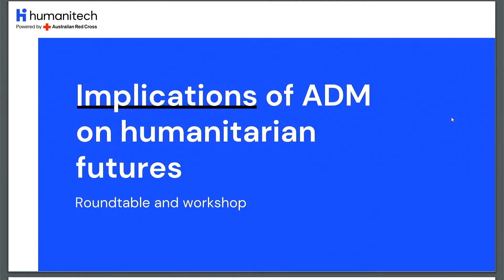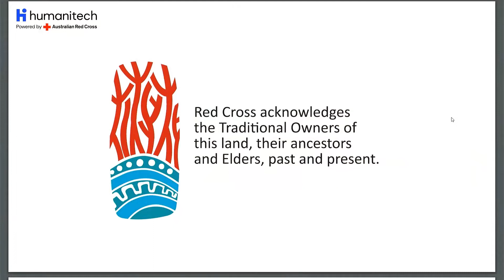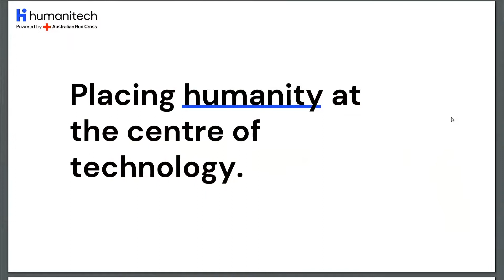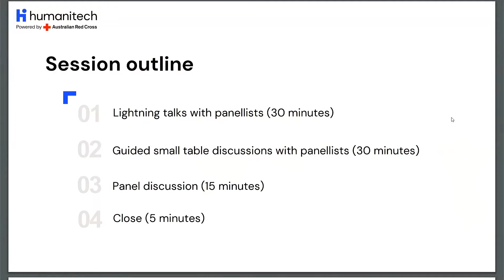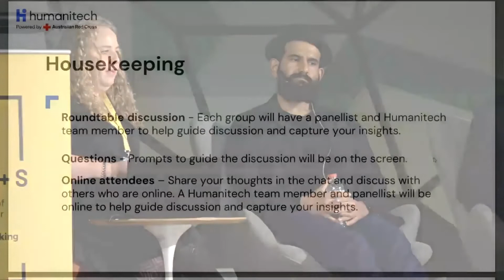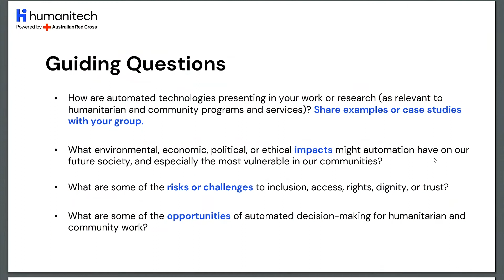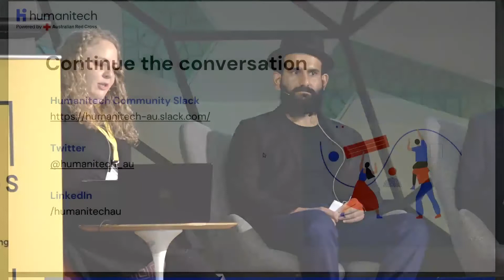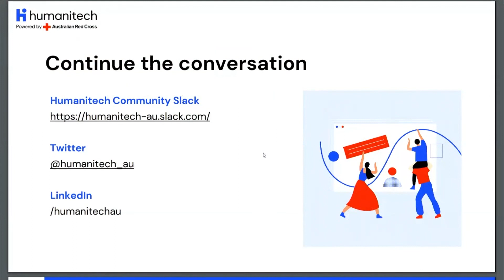Implications of ADM on Humanitarian Futures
This roundtable discussion was held as part of the 2022 ADM+S Symposium.

Digital transformation is an area of strategic importance for humanitarian and community development sectors, and innovative uses of data and technology are helping address humanitarian needs and empower communities. However, these tools and systems can create new forms of intrusion, insecurity and inequality, often at the expense of the most vulnerable people and communities. We need to work collaboratively across sectors and disciplines to understand and address the risks – and make the most of the opportunities.

Speakers:
- Professor Mark Andrejevic, Monash University
- Dr Magdalena Arias Cubas, Red Cross Red Crescent Global Migration Lab
- Professor Anthony McCosker, Swinburne University of Technology
- Professor Sarah Pink, Monash University
- Amanda Robinson, Humanitech
- Nicole Batch, Australian Red Cross
- Caitlin McCulloch, Australian Red Cross (Host)